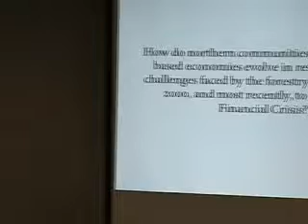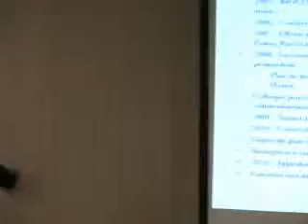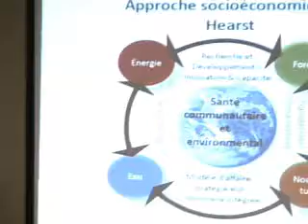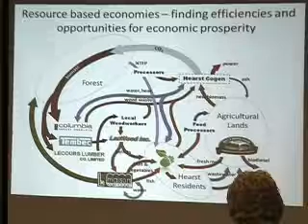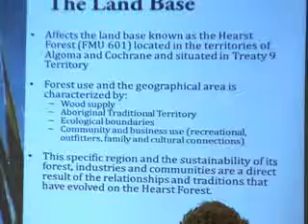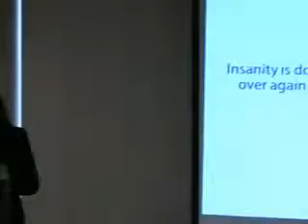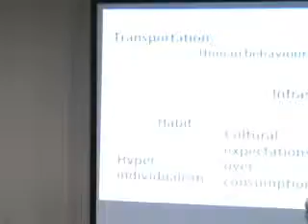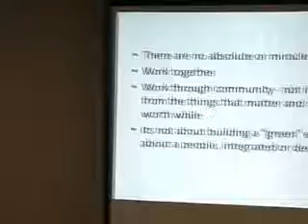Green Economy Forum - Community Resiliency 2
Jude Ortiz presented on Building Community Resiliency as part of a panel presentation at the Green Economy Forum presented by Northern Connections on
Saturday, Sep 24, 2011